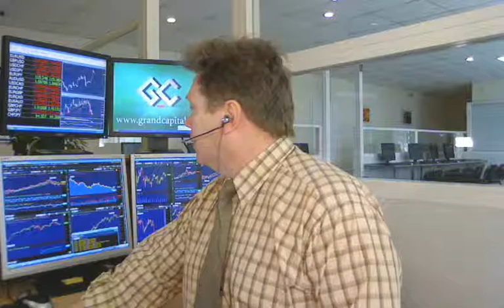27 05 2011 г Обзор к открытию европейской торговой сессии